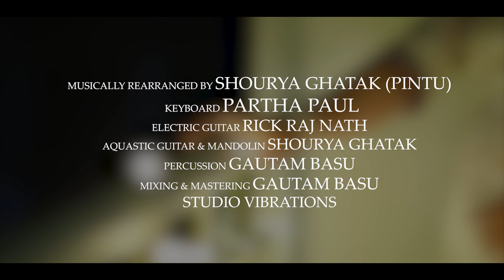Yeh Raaten Yeh Mausam | Saswati Roy | Hindi Female Cover 2019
Presenting Retro Melody Yeh Raaten Yeh Mausam Cover by Saswati Roy

Singer: Saswati Roy
Musically Rearranged by Shourya  Ghatak (Pintu)
Keyboard: Partho Paul
Electric Guitar: Rickraj Nath
Acoustic Guitar & Mandoline: Shourya  Ghatak (Pintu)
Percussion: Gautam Basu
Mixing & Mastering : Gautam Basu
Studio : VIBRATIONS
A FILM BY PAPAN
D.O.P Biddyut Goswami

Original Credits :
Song: Ye Ratten Ye Mausam
Album: Dilli ka Thug (1958)
Label : Sa re ga ma
Singer: Kishor kumar, Asha Bhoshle
Lyrics: Majrooh Sultanpuri
Music Director : Ravi
Label : SA RE GA MA INDIA LTD.

PLEASE NOTE  : I (SINGER SASWATI ROY) am NOT the COPYRIGHT Owner of this song.The Copyright of this song belongs to the original copyright owner.The purpose of this upload is just entertainment.